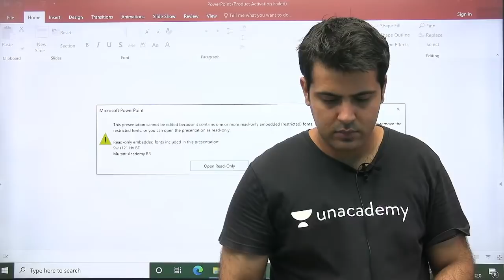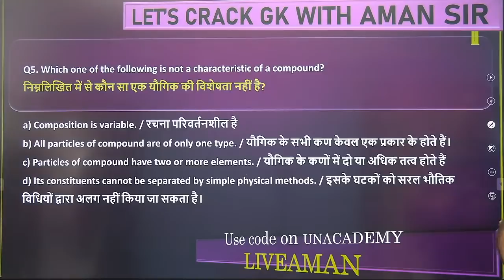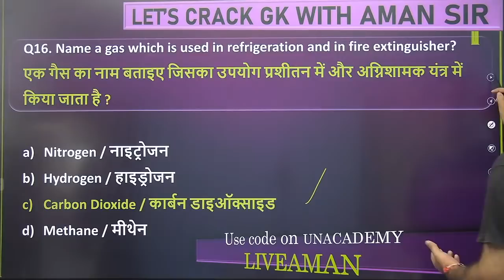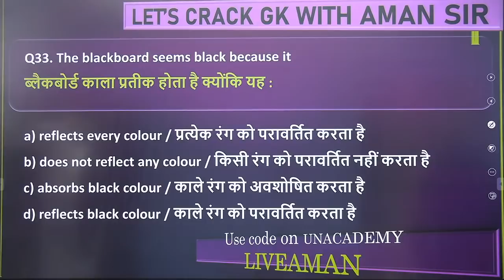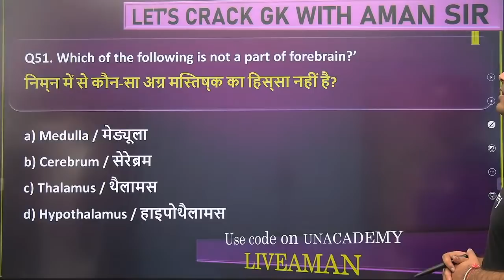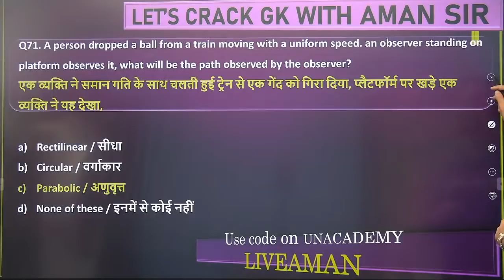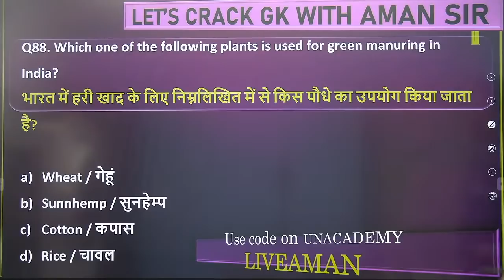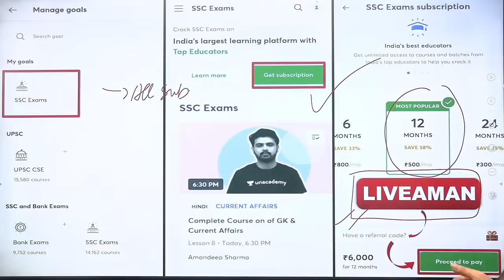8:00 PM - All SSC Exams 2020-21 | General Science by Aman Sharma | Science Live Test (100 Questions)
General Science | Speedy Science 100 Questions Live Test | Science by Aman Sir

🚀 8:00 PM - All SSC Exams 2020-21 | GS by Aman Sir
🚀 9:30 PM - All SSC Exams 2020-21 Daily Live Test by Aman Sir

✿ Morning Shows:
05:00 AM - Ghatna Chakra 2020 by Krati Ma'am
05:30 AM - Reasoning For All Exams by Samashti Ma'am
06:00 AM - Special Videos by Aman Sir
07:00 AM - Current Affairs Show by Krati Ma'am
08:00 AM - Burning Issues by Krati Ma'am
08:15 AM - The Hindu Editorial by Gauri Ma'am

✿ Delhi Police/UP Police Exams 2020:
09:00 AM - Hindi by Alok Sir
09:30 AM - GK by Rohit Sir
10:00 AM - Maths by Akash Sir
10:30 AM - Reasoning by Ritika Ma’am

11:00 AM - GS by Krati Ma'am

✿ SSC CHSL 2020 (60 Days Crash Course):
11:30 AM - Reasoning by Akash Chaturvedi Sir
12:15 PM - Maths by Ajay Chaudhary Sir
01:00 PM - English by Akanksha Ma'am
01:30 PM - GK by Alok sir

✿ Target SSC CGL 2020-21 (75 Days Crash Course):
02:00 PM - English by Gauri Ma’am
02:30 PM - Reasoning by Ritika Ma’am
03:15 PM - Maths by Prabal Sir
04:00 PM - GK by Ankit Sir

✿ RRB NTPC/GROUP D 2019 (CBT-1):
04:30 PM - Maths by Suresh Sir
05:00 PM - GK/GS by Rohit Sir
06:00 PM - Reasoning by Ritika Ma’am

✿ IBPS PO 2020 :
05:30 PM - English by Anchal Ma'am

✿ All SSC Exams:
07:00 PM - GK by Rohit Sir
07:30 PM - Maths by Prabal Sir
08:00 PM - General Science by Aman Sir
09:00 PM - English by Aisha Ma'am
09:30 PM - Daily Live Test by Aman Sir

✿ IBPS PO 2020 :
10:00 PM - English by Gauri Ma'am

✿ For All Competitive Exams:
10:30 PM - GK/GS/GA by Mahendra Ratnoo

1. One Subscription, Unlimited Access
2. Learn from your favorite teacher
3. Real time interaction with teacher
4. You can ask doubts in live class
5. Limited students
6. Download the videos & watch offline